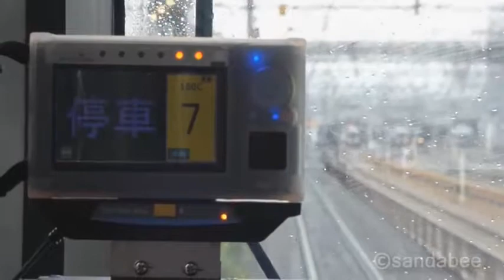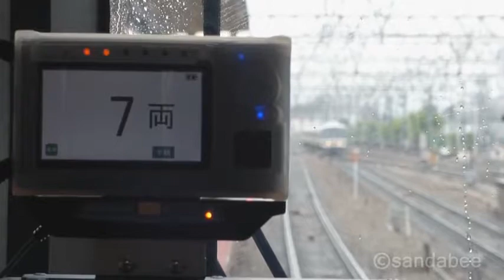JR西日本GPSトレインナビ。Drivers Support System GPS Train Navigation System